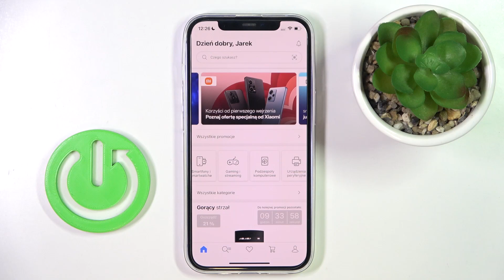Wybieramy od najtańszego na X Kom | Sortowanie produktów na X Kom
Czy chcesz kupić coś na X Kom, ale nie wiesz, jak znaleźć najlepszą ofertę? W tym filmie pokażemy ci, jak sortować produkty od najtańszych do najdroższych, abyś mógł zaoszczędzić czas i pieniądze. Dowiesz się, jak używać filtrów, kategorii i porównywarek cen, aby znaleźć to, czego szukasz na X Kom. Nie przegap tej okazji i zobacz nasz poradnik! Jeszcze wiele innych poradników o X Kom na naszym kanale!

Jak sortować produkty od najtańszych na x kom? Jak znaleźć najlepszą ofertę na x kom? Jak używać filtrów na x kom? Jak wybrać kategorię na x kom? Jak porównywać ceny na x kom? Jak zaoszczędzić na zakupach na x kom? Jak kupować tanio na x kom?